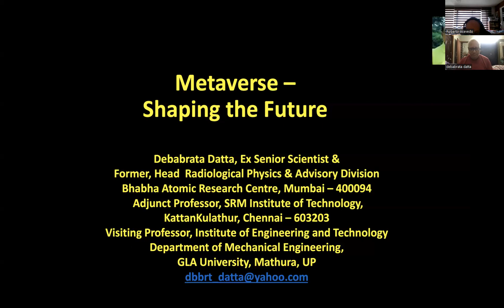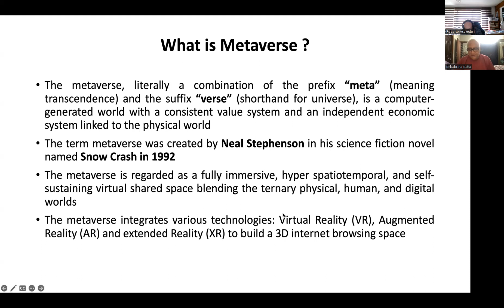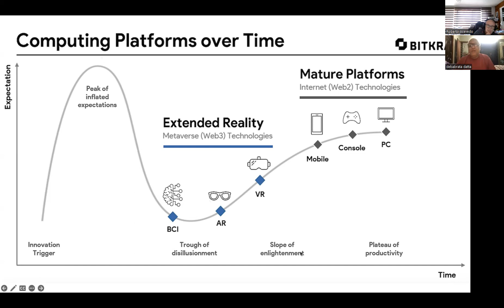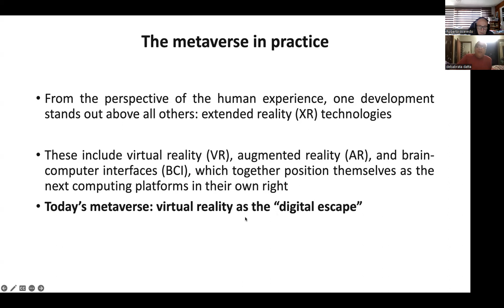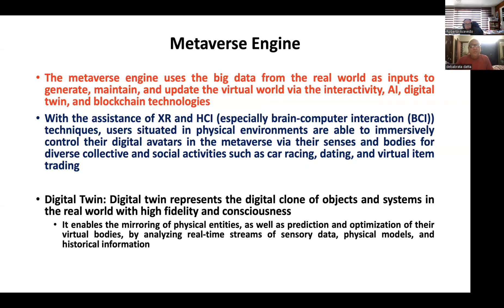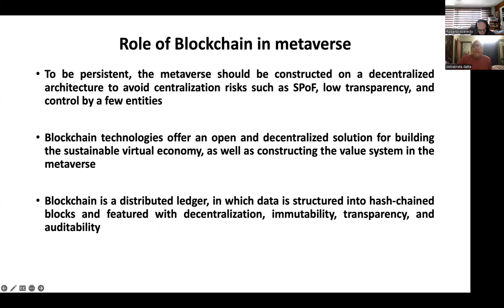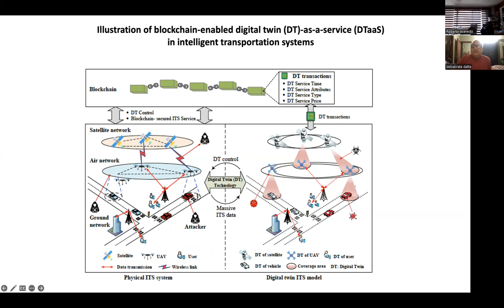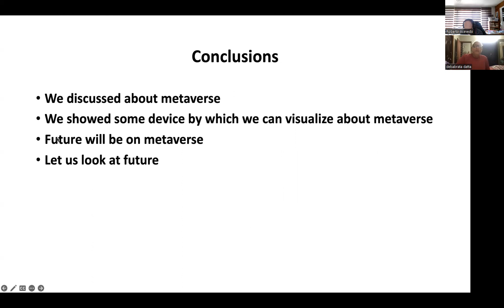New generation of programing. The future of the world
Professor Debabrata Datta.  India.